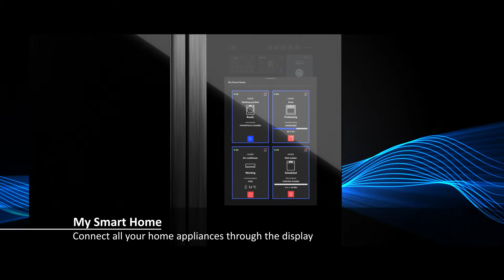Poznaj najdoskonalszą lodówkę, jaką do tej pory stworzono - Haier Multidoor Seria 9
Przechowywanie żywności na miarę współczesności - najbardziej zaawansowany wirtualny asystent, jaki kiedykolwiek pojawił się w domowej kuchni: poznaj lodówkę Haier Multidoor Seria 9.

Kontroluj wszystkie inteligentne urządzenia z jednego miejsca i w tym samym czasie - cały dom w zasięgu ruchu dłoni, wprost z ekranu lodówki.

Korzystaj z szerokiej gamy treści multimedialnych i funkcji online, dzięki zintegrowanej przeglądarce internetowej znajdującej się na jej drzwiach.

Przechowuj żywność w optymalnych warunkach dzięki technologiom Fresher Techs i Air Surround, korzystaj z wirtualnego asystenta napojów i geolokalizacji, która pozwoli lodówce Haier Multidoor Seria 9 automatycznie przygotować najlepszą temperaturę dla nowych produktów, gdy Ty jesteś jeszcze w trakcie zakupów.

Do tego cztery specjalne szuflady My Zone i Humidity Zone w chłodziarce, umożliwiające wybór odpowiedniej temperatury i zapewniające stałą wilgotność na poziomie 90% oraz elastyczna strefa temperatury Swich Zone w zamrażarce.

Haier Multidoor Seria 9 - centrum domowego ekosystemu.